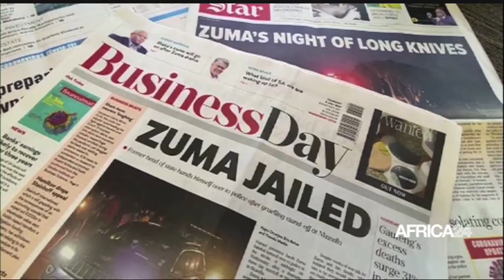Le journal du samedi 10 juillet 2021 - 05H GMT